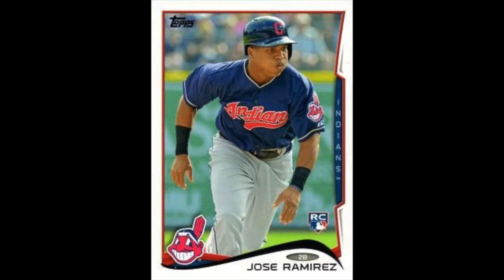2015 Cleveland Indians MLB Season!